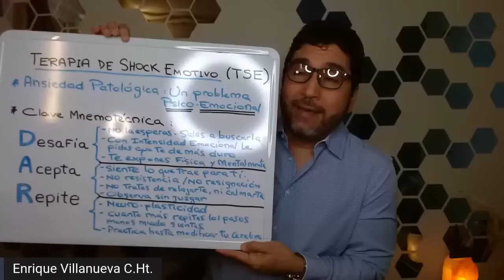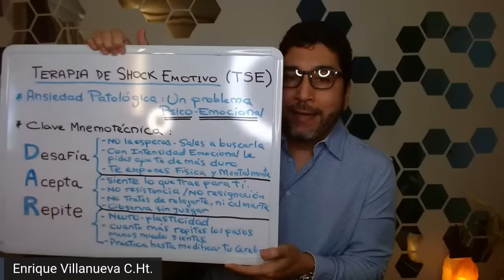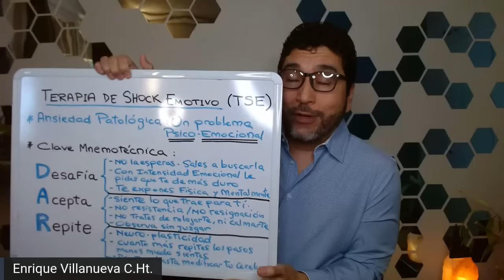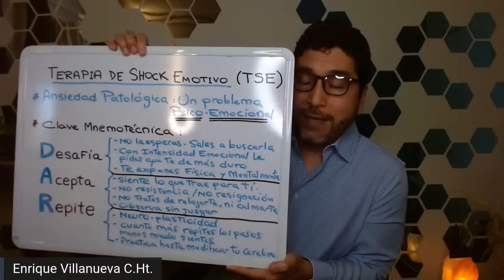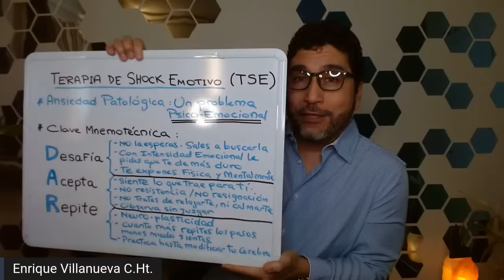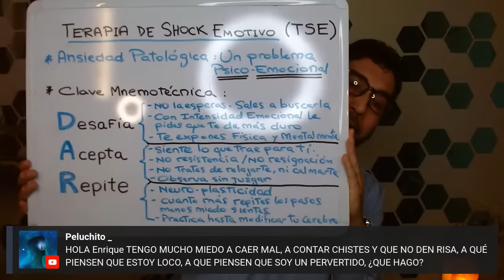ANSIEDAD: ¡SÁNATE YA! TERAPIA DE SHOCK EMOTIVO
La ansiedad se cura, y en este canal encontrarás la información que necesitas para garantizar que tú tambien consigas este resultado, como miles de personas lo están viviendo ya en todo el mundo.

Tema: Sobre el D.A.R.

***Aqui el enlace a nuestro nuevo BLOG La Ansiedad Me Tiene Miedo

***PARA ADQUIRIR MIS TALLERES Y CONFERENCIAS ONLINE VE AL SIGUIENTE ENLACE

O ENVIEN UN TEXTO AL NUMERO: 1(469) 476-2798

*QUIERES SER PARTE DE UNA COMUNIDAD VIRTUAL DONDE PUEDES INTERACTUAR CON OTRAS PERSONAS ALREDEDOR DEL MUNDO QUE SIGUEN A ENRIQUE VILLANUEVA? FORMA PARTE DEL GRUPO DE FACEBOOK: LA ANSIEDAD ME TIENE MIEDO OFICIAL